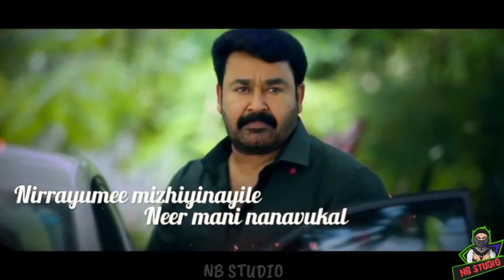Oru Dinam karaoke with lyrics